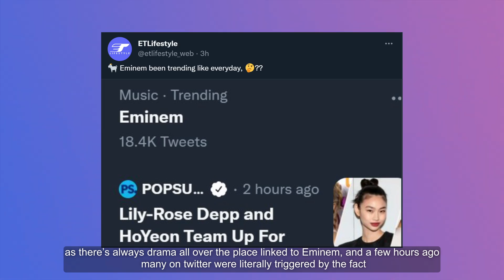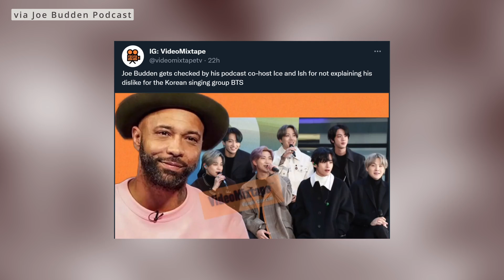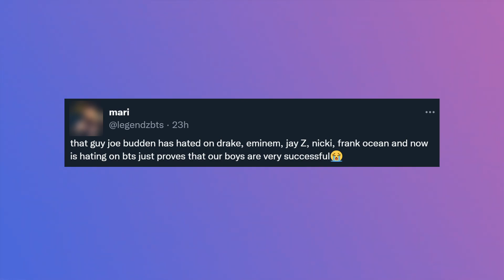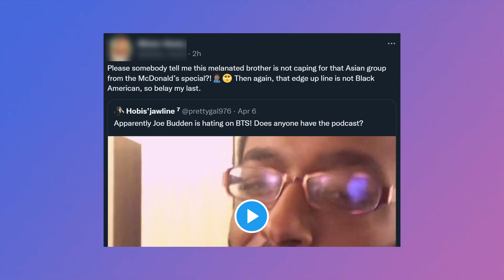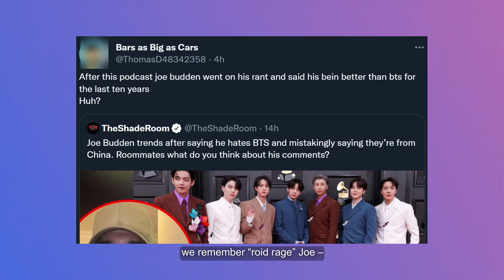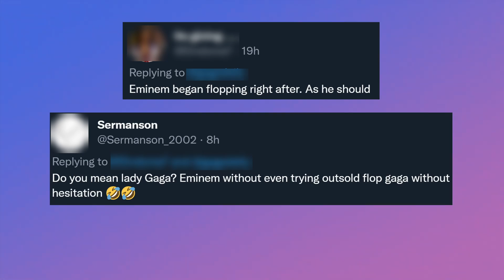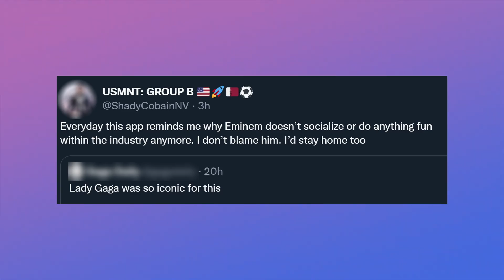Joe Budden Under Fire for BTS Comment, 😂 Eminem Triggers Twitter by “Just Standing There” Existing